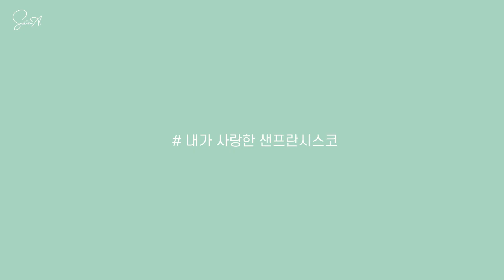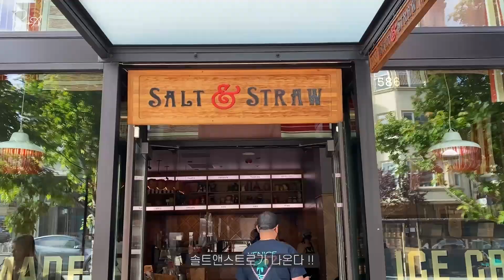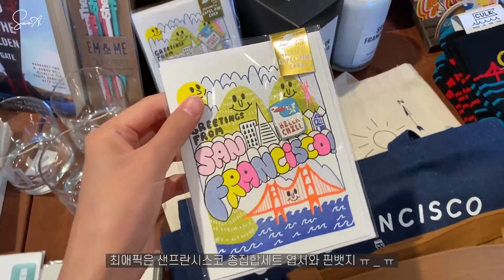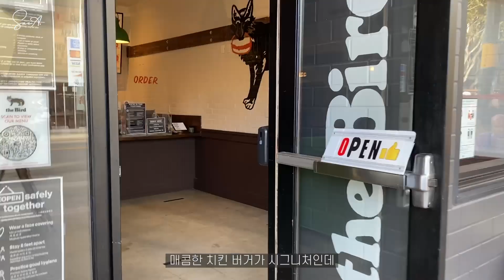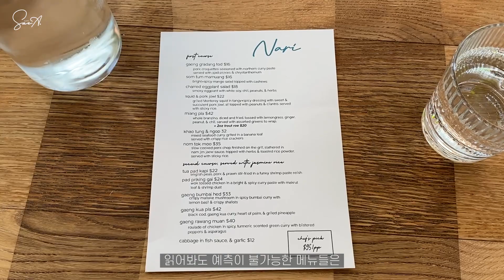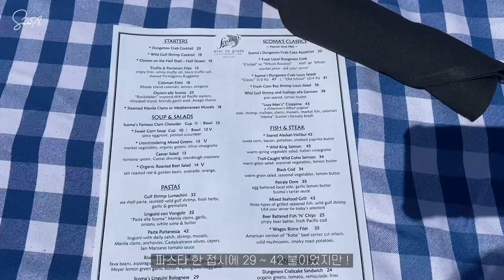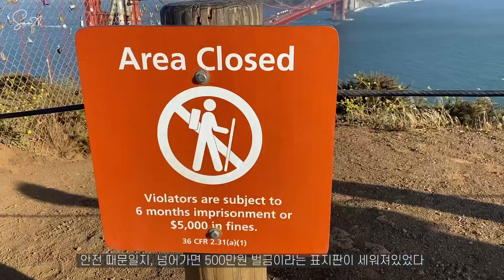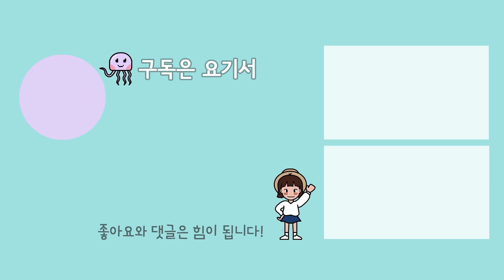마음 시원해지는 바다 옆 도시, 샌프란시스코 🌉 미국서부여행 vlog #7 / 금문교 돌로레스파크 샌프란맛집 헤이스밸리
햎하 🙋‍♀️ 오늘도 함께 여행해주어서 고마운 구독자친구들 안녕!
이젠 한국에서 영상을 편집중인 해피새아, 인사드려요 : ]
오늘 영상은 샌프란시스코에서의 마지막 날과 함께
제가 샌프란시스코와 사랑에 빠졌던 예쁜 곳들을 싹 모아담아봤어요.
이제 다음에는 햇살 찬란한 LA로 떠난답니다 !!
다음 영상도 기대해주시구요 헤헷. 오늘밤도 잔잔하게 힐링하시고, 행복한 꿈꾸어요.

0:00 샌프란시스코 04
0:14 오늘은 알차게!
0:28 예쁜곳1. 페인티드레이디스
1:05 예쁜곳2. 헤이스밸리
2:16 졸귀
2:45 찐 헤이스밸리
3:09 치킨버거맛집
4:00 아이스크림맛집
4:20 예쁜곳3. SoMA
5:27 힙한 맛집 Nari
6:00 마지막 석양
6:11 아쉬움에 젖은 갬성
6:45 예쁜곳4. 돌로레스파크
7:38 예쁜곳5. 스코마레스토랑
8:17 예쁜곳6. 금문교